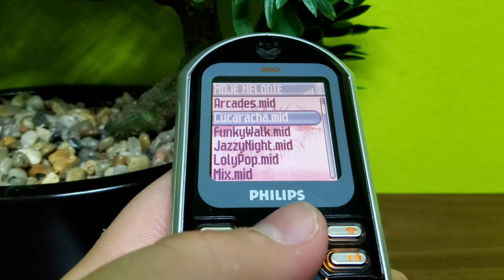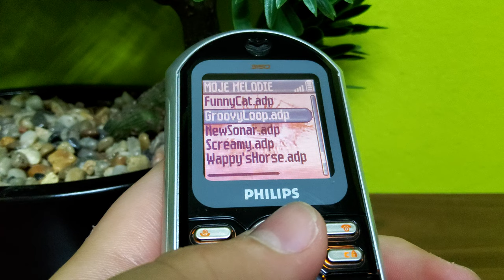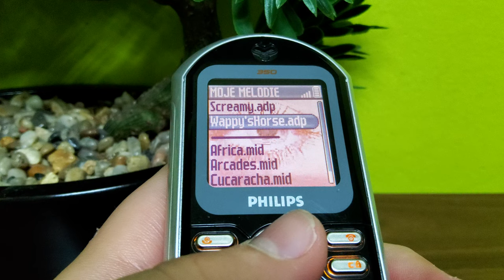Philips 350 CT3508 - Ringtones | odc. 123 II